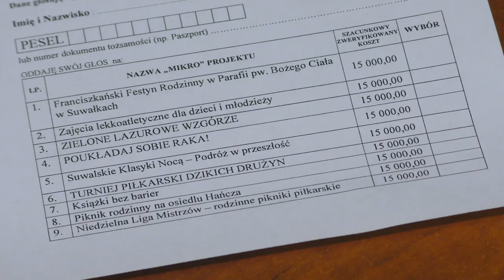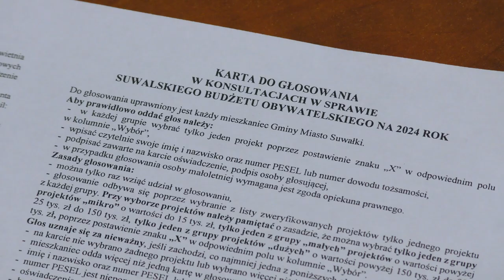Z Ratusza |TV SUWAŁKI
Dzisiaj w programie:

-Suwalski Budżet Obywatelski
-Wiosenne porządki w Suwałkach